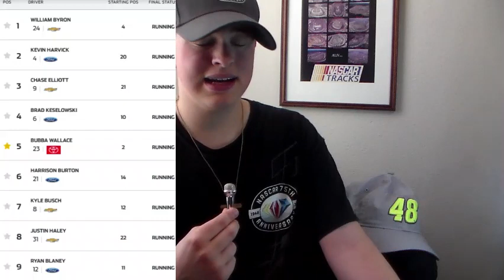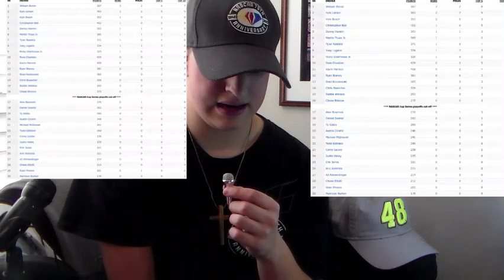Chastain and Larson Tangle, Byron Avenges His Darlington Defeat | NASCAR Post-Race Show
In this video, we recap Sunday's Goodyear 400 at Darlington, won by William Byron.